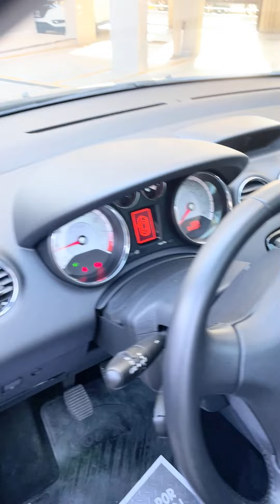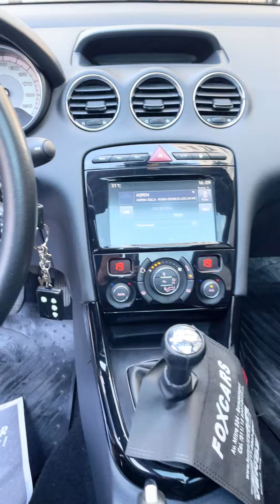Peugeot 308 Allure 1.6 - 2018 - Nafta